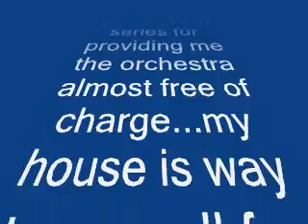Madamina Catalogue Aria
My first attempt at the Catalogue Aria from Don Giovanni by Mozart.  Not perfect, by a long shot, but I love singing and learning this aria!!